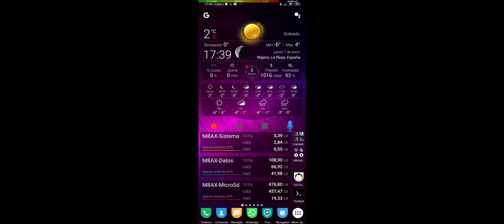M8AX - Foto Recién Hecha A Telegram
Foto Recién hecha con la cámara del móvil, enviada sin hacer nada a Telégram Xd.